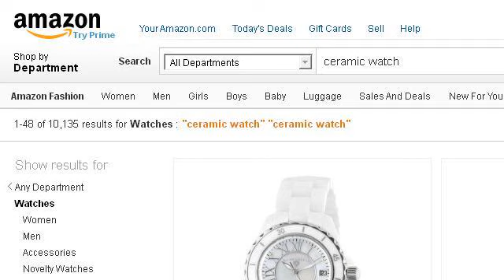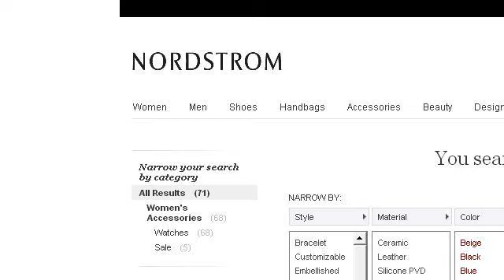What Is A Ceramic Watch?